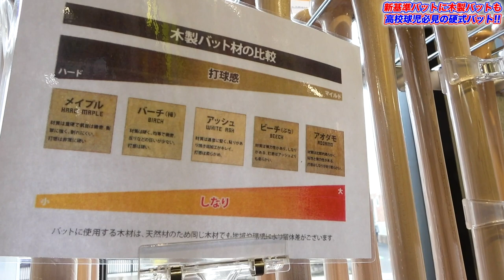【新基準】新しくなった硬式金属バット！飛ばなくなった？重くなった？？にしてもこれ振ってる高校生すげーわ。。。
GSオンラインショップ

☀️りょーへー